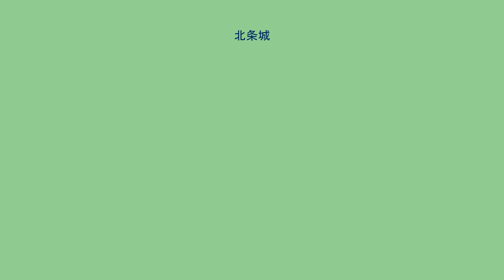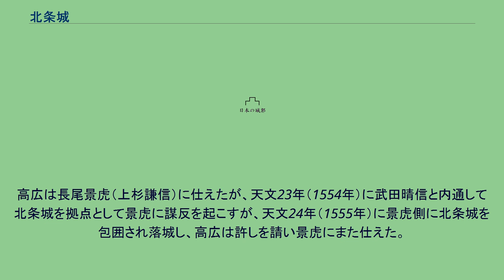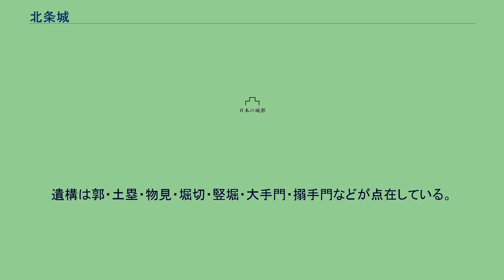北条城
北条城（きたじょうじょう）は現新潟県柏崎市大字北条にかつて存在していた日本の城。
北条高広が長尾景虎（上杉謙信）に乱を起こす際に拠点としたことで知られる。
築城時期は不明だが毛利時元によって築城されたとされる。
時元の祖父である毛利季光は、大江広元の子であるが、宝治元年（1247年）の三浦の乱で三浦泰村に味方して敗北を喫し、一族共々滅びる危機に立たされたが、名族大江氏の末裔であることもあり季光の子の毛利経光が助命され、越後の所領の領有を許された。
経光の子孫の一部は安芸に移り安芸毛利氏となるが、越後に残った毛利基親の一族もおり、時元は基親の子である。
時元の子の毛利経高の代に越後毛利氏は分裂し越後北条氏、安田氏となる。
以降、北条城は代々越後北条氏の当主が城主となる。
戦国時代の城主は北条高広となっていた。
高広は長尾景虎（上杉謙信）に仕えたが、天文23年（1554年）に武田晴信と内通して北条城を拠点として景虎に謀反を起こすが、天文24年（1555年）に景虎側に北条城を包囲され落城し、高広は許しを請い景虎にまた仕えた。
高広は後に上野厩橋城の城主となるが、北条の所領は引き続き領していた。
天正6年（1578年）の御館の乱（上杉家の家督争い）で高広は子北条景広と共に上杉景虎に味方し、越後国で上杉景勝軍と奮戦するが、子・景広は戦死し、北条城もまた落城した。
その後高広は武田勝頼に仕え、滝川一益にも仕えたとするが判然としていない。
城自体は鯖石川と長鳥川に囲まれた標高150m程の丘陵に位置する山城である。
城郭は、北郭・主郭・二の郭・三の郭がある。
主郭は低い段差で5段になっている。
遺構は郭・土塁・物見・堀切・竪堀・大手門・搦手門などが点在している。